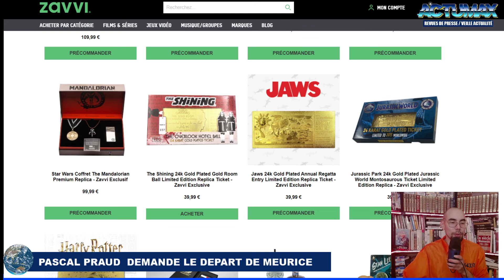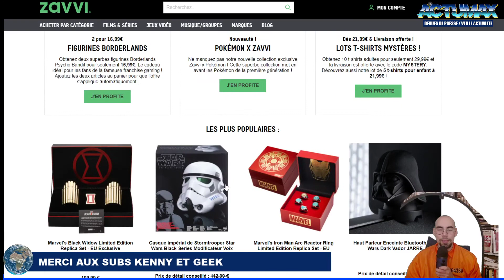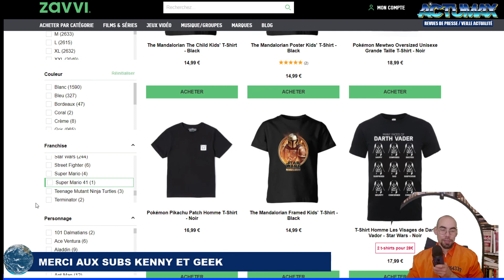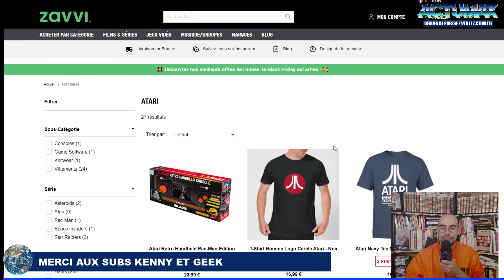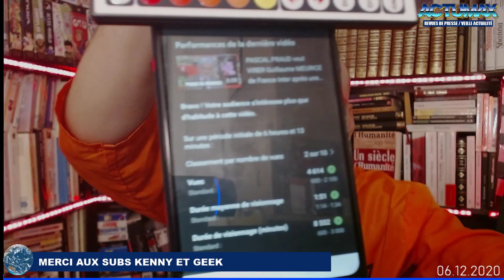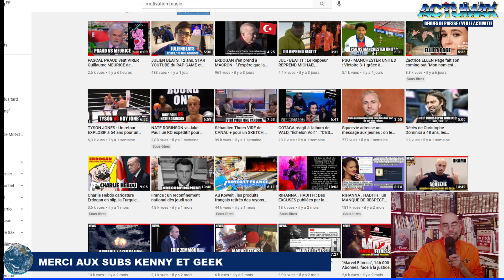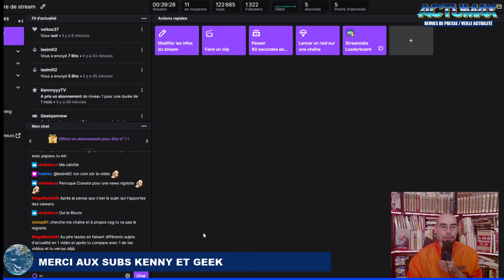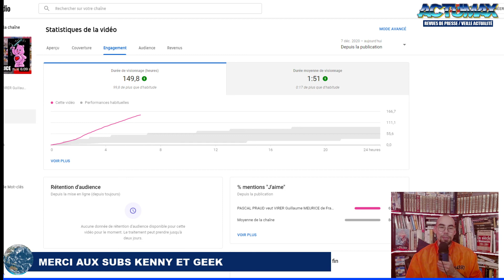FR je blablate venez m'écouter !